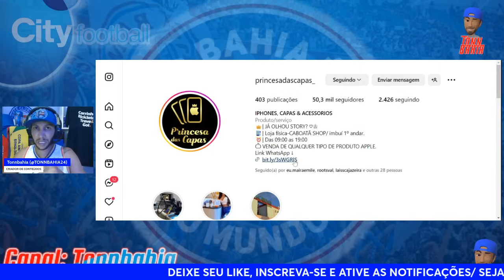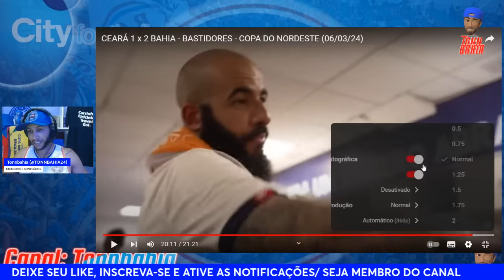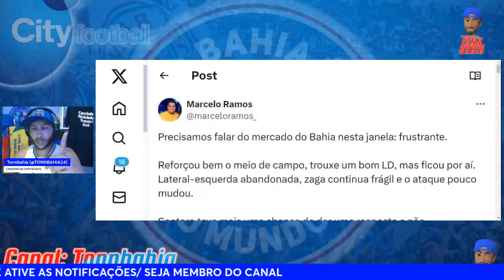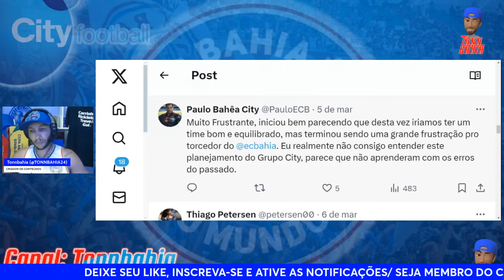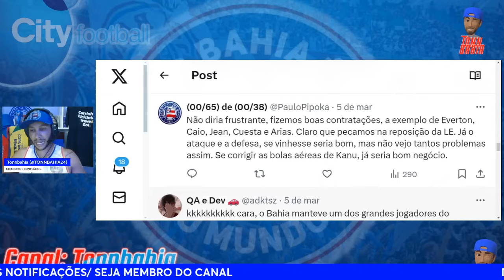🚨JONH TEXTOR:”HOUVE MANIPULAÇÃO”;🎙JORNALISTA FAZ DURAS CRÍTICAS AS CONTRATAÇÕES DO BAHIA